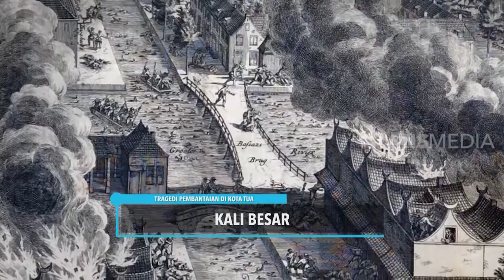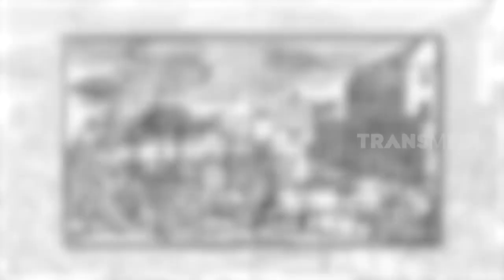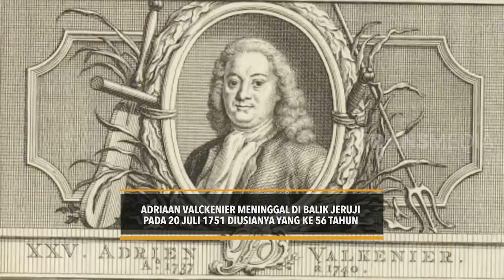Menguak Kisah Kali Besar Bersama OM HAO | ON THE SPOT (06/02/20) PART 2